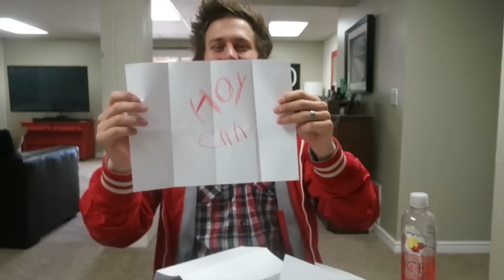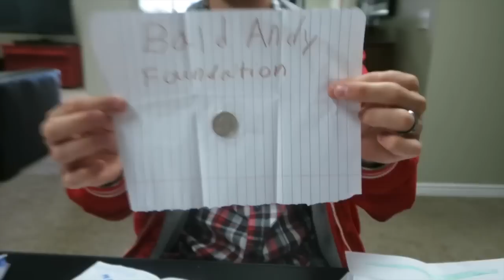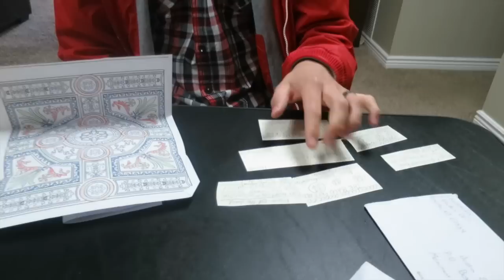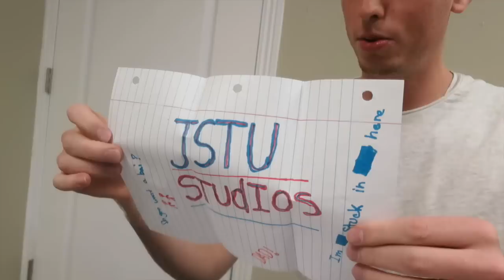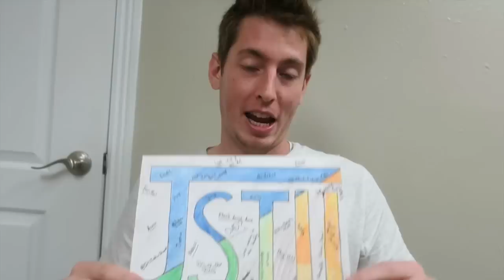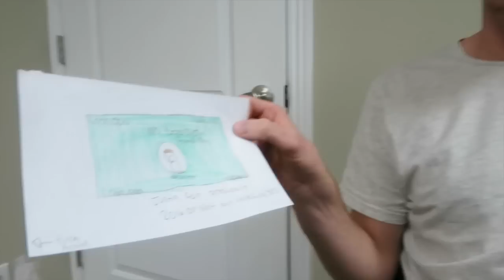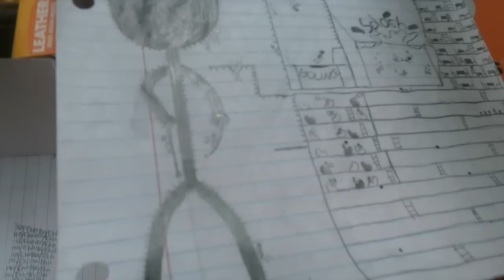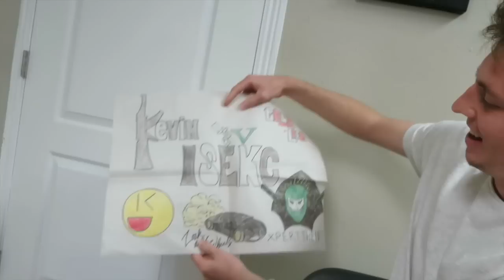SO MUCH FAN MAIL!!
Justin Stuart
Monument, CO
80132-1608